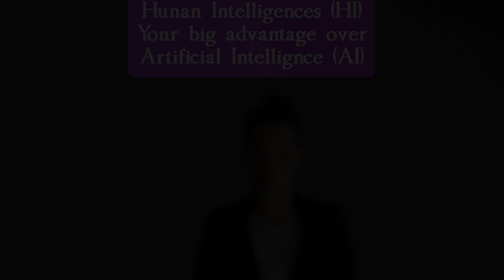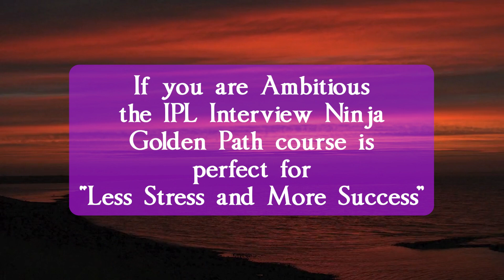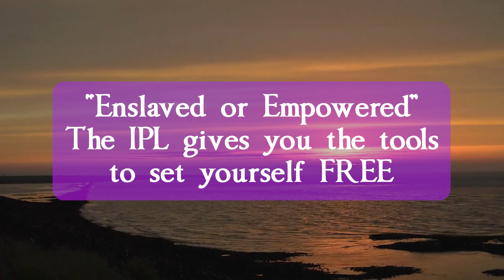Intelligences "Hi" Playlist 1 for Steps 1-8. Practical ways to make the most of yourself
Introduction to a new, free Series on "Human Intelligences (HI)". Practical ways to make the most of yourself. Playlist 1 for Steps 1-8. Understand and use your Human Capabilities and advantages over Artificial Intelligence (AI) for the future "World of Work" where some kinds of job will disappear but many new opportunities are already opening up. People Skills are now even more important.

You have four powerful kinds of Intelligence and multiple Thought Pathways through your Conscious and Subconscious mind. You have capabilities that are ready and waiting for your well guided and purposeful Learning! You can be a Winner and a Leader as the kind of well paid work is changing.

"Human Intelligences" is a set of 33 Lectures delivered by The Institute of Practical Learning (IPL). Part of the Golden Path process to "Less Stress and More Success".

People have been trying to understand and explain what it is to be a Successful and happy Human Being for thousands of years. There are all sorts of theories about "The meaning of life" and "What makes people tick". Subjects like Philosophy and Psychology are abstract fields of study but they don't help you much when it comes to getting and keeping a well paid job.
More lately Scientists and Medical People have sought the answers by scanning the Brain and researching what's called "Anatomy". It's all very interesting and amazing as science uncovers the chemistry and physics of our human bodies. It's also very important for the progress of physical and mental health but unless you are going into Medicine as a career it still wont help you get a good job.

The IPL is a Practical organisation. Our focus is on how people behave in the "World of Work". What jobs are Interesting. Are they well paid now and are they a good career path for a fast changing future where global competition and artificial intelligence are changing the workplace so much.

These Lectures about Human Intelligences will guide you through the four step process of "Upgrading" your mind so you will be empowered to get the job you want and have a meaningful and happy work-life balance. They are not Medical nor are they Philosophical because you have Bills to pay and people to feed and you need to know what to learn and what can you do right now!

The focus of the first eight steps is to explain the "Experiential method of learning" that aligns with the different "Categories" of what you need to know and how to grow your Capabilities really quickly. You have "Natural Learning" Thought Paths that exist in your mind but that normal Academic teaching hardly uses at all. We help you become aware of the two main routes to Personal "Earn, Learn, Grow" and empower you to make real progress to "Less Stress and More Success". Get ready to start leveraging your Conscious and Subconscious mind and all four of your Human Intelligences!
Party on